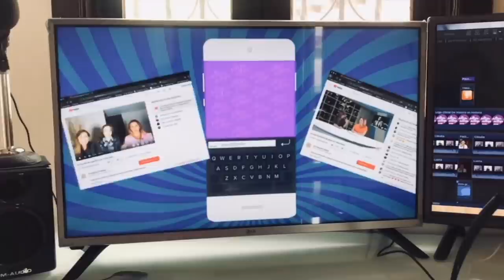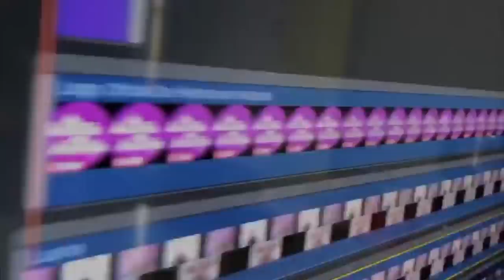Grace Kelly y su príncipe en Mónaco; el rey Juan Carlos I y más... (programa 26/2021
Claudia de Icaza y Lupita Martínez comentan sobre algunas monarquías y sus anécdotas .